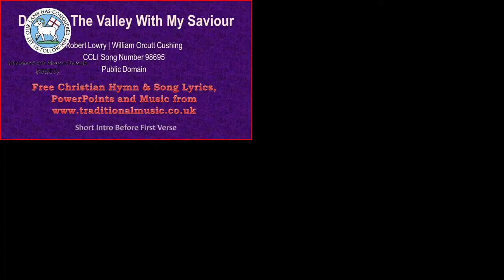Midweek Spiritual Nuggets: Wednesday April 21, 2021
Journey With Jesus: Post Resurrection

Jesus answered, “If I want him to remain alive until I return, what is that to you? - John 21:22